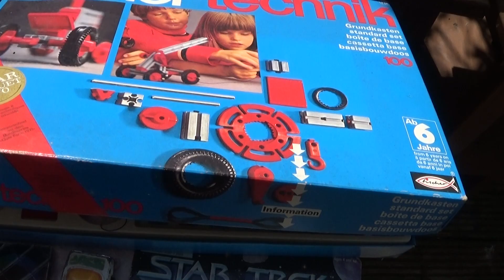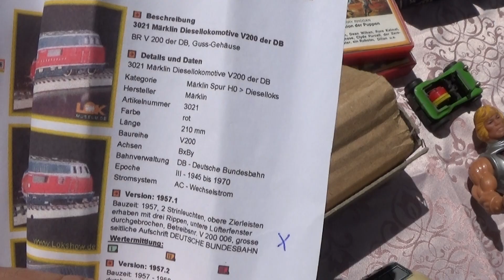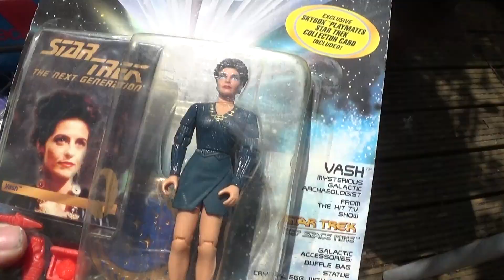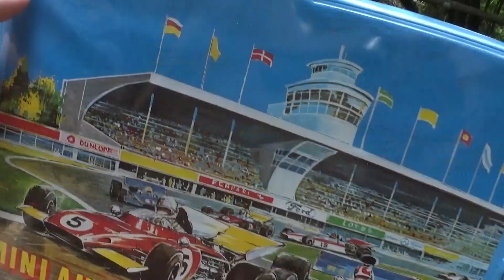Wöchentliches Briefing mit Thomas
Nix da heute stelle ich es selber rein. Basta